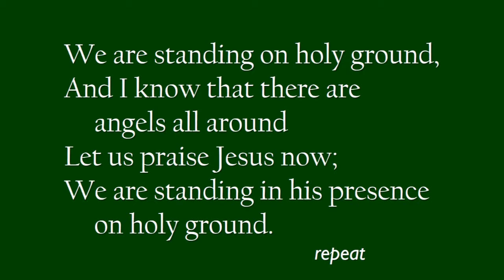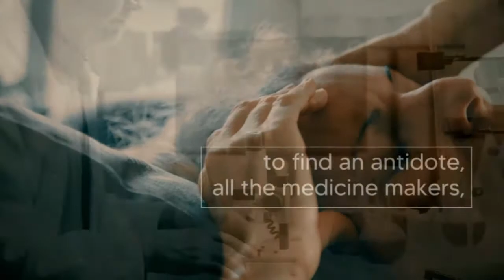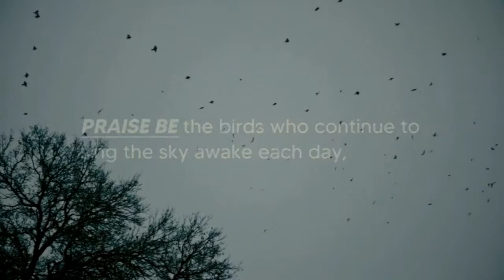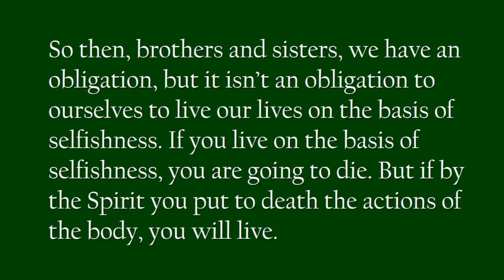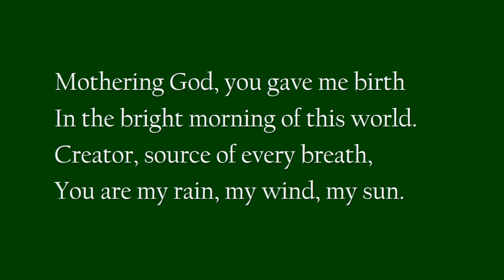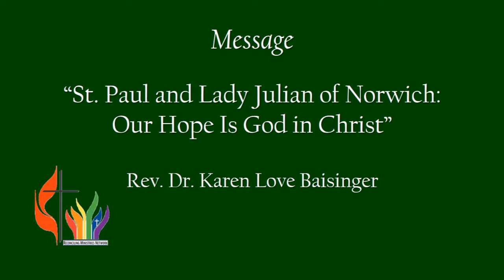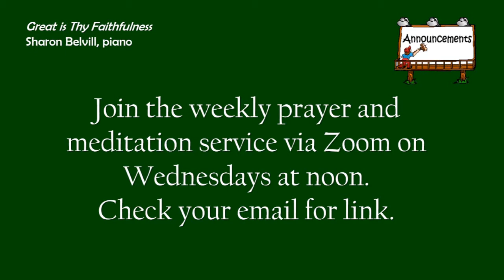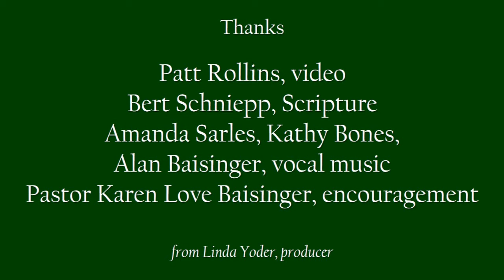Florence UMC Worship July 19, 2020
Florence (OR) United Methodist Church Worship Service for the 7th Sunday After Pentecost